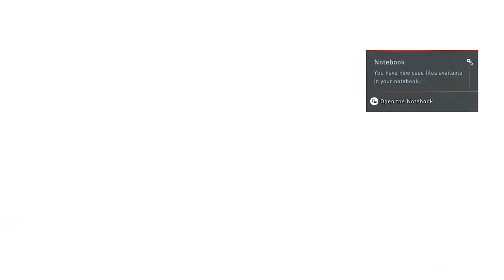Assassin's Creed: Syndicate - (Missions for Gram Bell!) Ep 3!